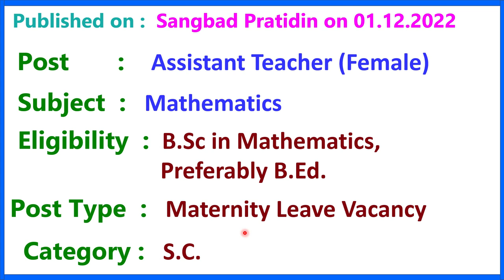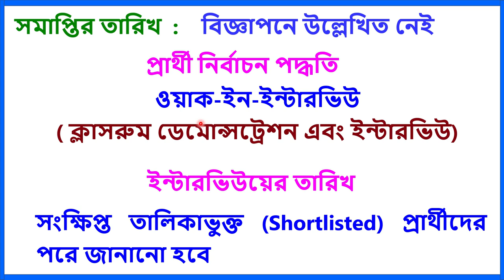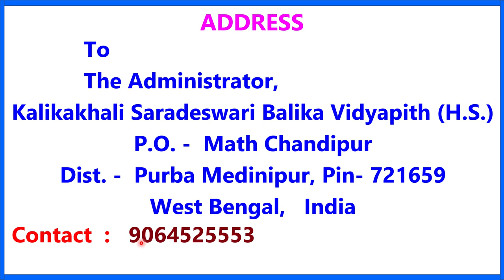DEPUTATION VACANCY II TEACHER RECRUITMENT 2022 II TEACHING JOB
1.  The videos of this channel are based on different recruitment notification published by Govt.or Private Educational Organization in news papers or websites. facts gathered from different books, media, internet sources etc. Dev Study doesn't accept any responsibility or liability for accuracy, content, completeness, legality or reliability of the info in the video. The video is made for the convenience of job seekers only and isn't intended to harm or defame any person, association, company or anyone.

2.    We, at Dev Study Channel, strictly follow the copyright guidelines described by law and YouTube. All the footage, videos, photos and audios are used for illustrating the script and they are taken from various trusted sources labelled as Copyright Free / No Copyright / Royalty Free / Free for Commercial Use / GPL (General Public License) content which doesn't compulsorily require credit be given, at the same time, Dev Study do not claim copyright ownership for the media used in this video. We thank the original creators for providing these excellent free media.We carefully check all media and script before uploading the video. Even after, if you feel something is wrong with our video (any copyright infringement or community reports), please let us know immediately so that we can do the best for you